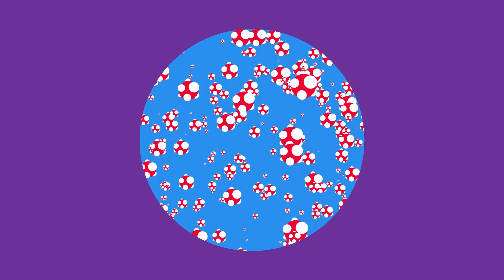ЧТО БУДЕТ, если выйти в открытый космос БЕЗ СКАФАНДРА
Космонавты выходят в открытый космос исключительно в специальных скафандрах, поскольку он позволяет ползать по безвоздушному пространству в относительной безопасности. А что будет с человеком в открытом космосе без скафандра?